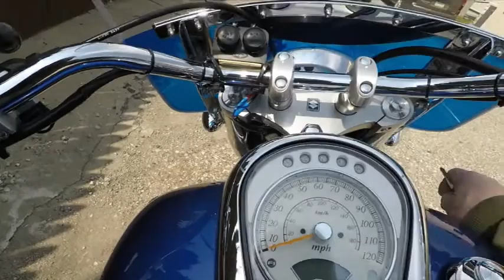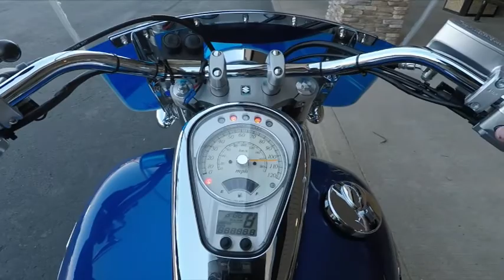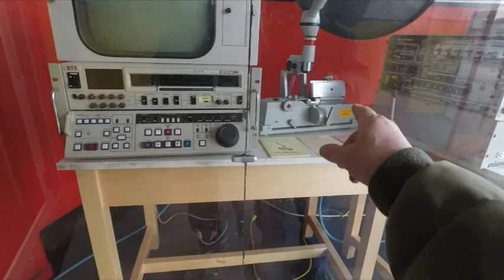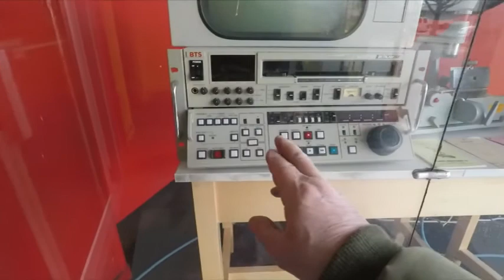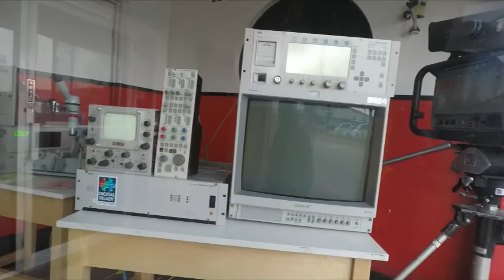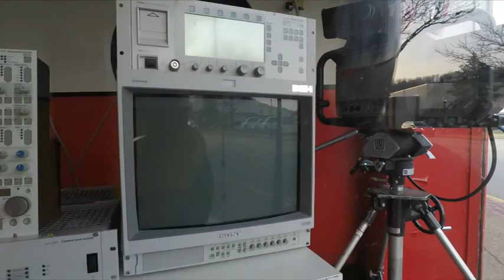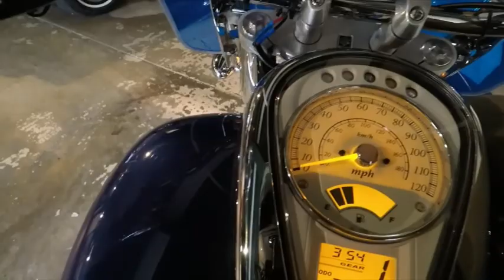A RIDE TO Z & M CYCLE SHOP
HIGH 70S  OUT SO WE HAVE TO TAKE A RIDE